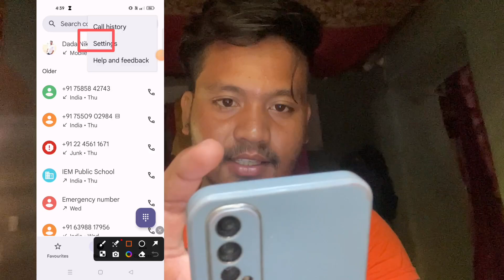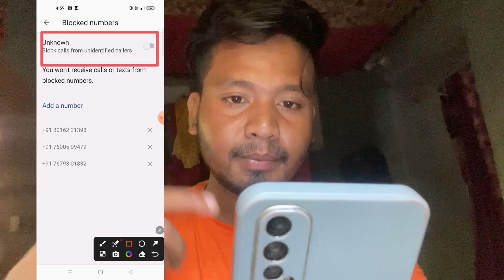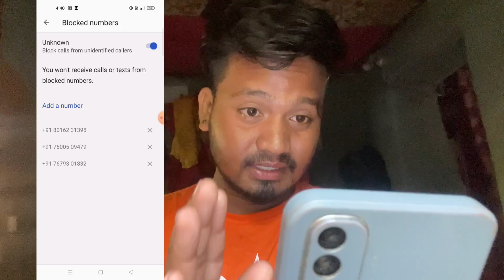কল করলে ব্যস্ত বলে | মোবাইলে কল আসে না ব্যস্ত বলে